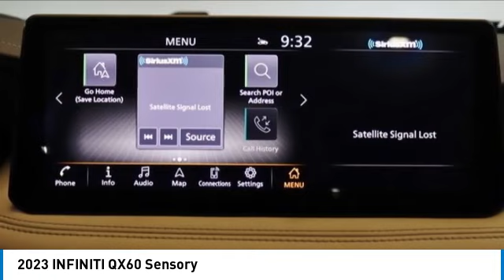2023 INFINITI QX60 I23233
2023 INFINITI QX60 Sensory